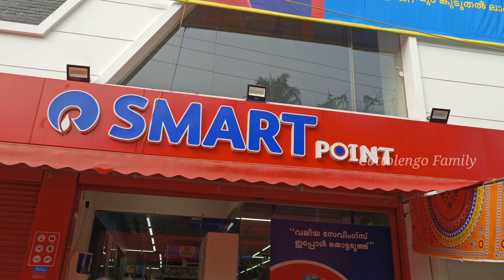ഇതു നമ്മുടെ വിജയം! This is our victory! Eng subtitle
Cottolengo Educational and Charitable Society

Pankh is a project very dear to TRRAIN. Ten thousand youths with disabilities are trained across India in every year and placed in retail inclusion. It is about 200 retailers are recruting in different cities. By this project TRRAIN provides sustainable employment for persons with disabilities. In Kerala, Cottolengo Educational and Charitable Society in joint venture with TRRAIN catered training to 102 persons with determination in the year 2021-22. We catering employment to all persons with determination. We want to create inclusive work force. Cottolengo Job Facility Center for Persons with Determination is working for this mission. Our motto is volent. It signifies Let them fly in the wide horizon of the world. We work in collaboration with TRRAIN, Prarthana foundation, Sahrudaya and other NGO's with similar mission. Our vision is equality, diversity & inclusion. We are in contact with 60 retailers like Tata Croma, Reliance digital, Reliance Trends, Big Basket, Reliance Smart, Popees etc.

Please contact Fr. Dr. Shony Mathew Perumpally SSC, Fr. Vincent Xavier SSC